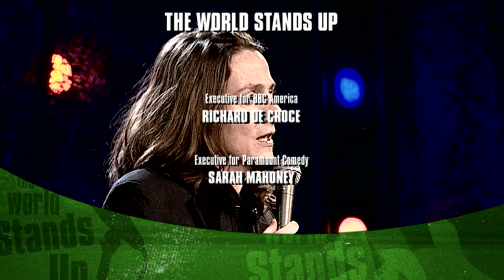Handcuffed, Pants Down & Covered in Beads | The World Stands Up | S3E19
The World Stands Up brings together the best in comedy talent from all over the globe. Each episode features four artists (two from North America and two from the rest of the world) the last of which is musical. More than two hundred and fifty acts from five continents.

Featured Comedians: Ted Alexandro | Jason Manford | Kathleen Madigan | Tim Minchin

***This property is under a non-exclusive license from Rights Booster.